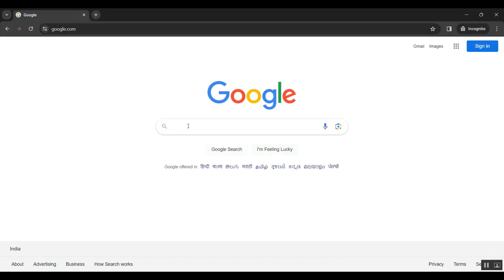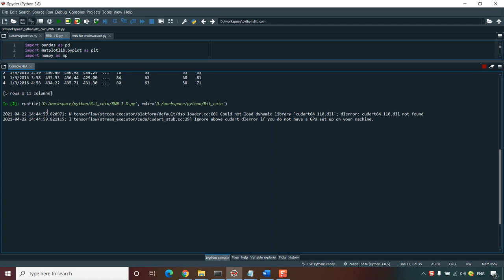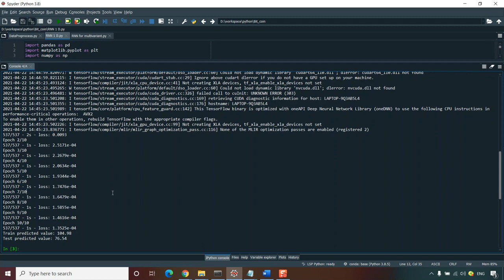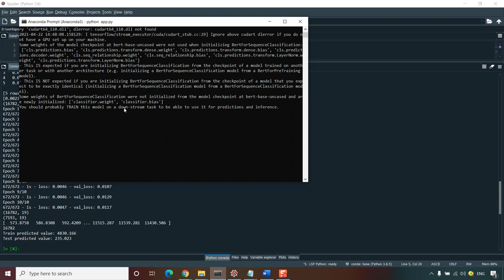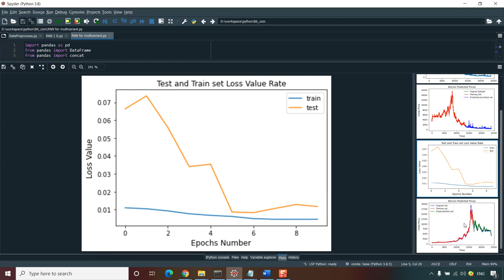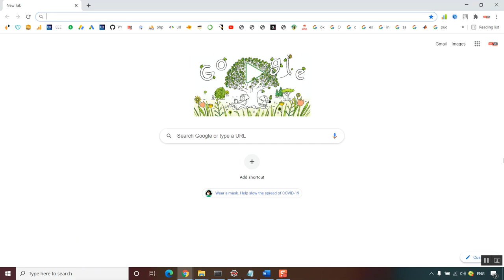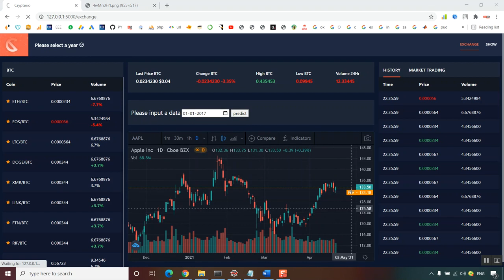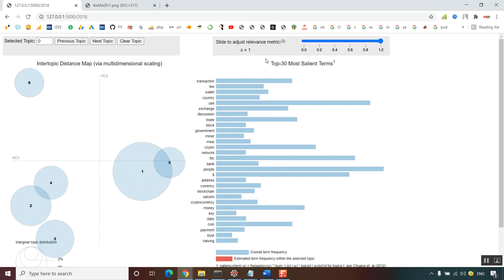Sensing Mining Access Tradeoff in Blockchain Enabled Dynamic Spectrum Access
IEEE PROJECTS 2024 TITLE LIST

* Complete Source Code
* Complete Documentation
* Complete Presentation Slides
* Flow Diagram
* Database File or Dataset
* Screenshots
* Execution Procedure
* Video Tutorials
* Supporting Softwares

Support Specialization
* 24/7 Support
* Ticketing System
* Voice Conference
* Video On Demand
* Remote Connectivity
* Document Customization